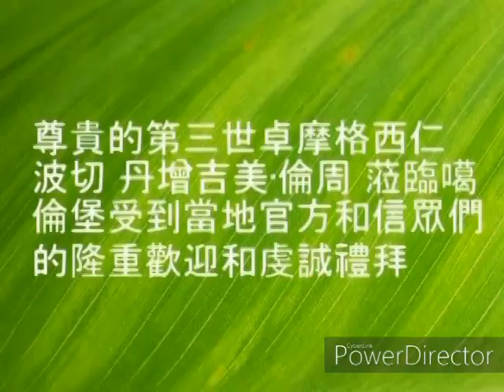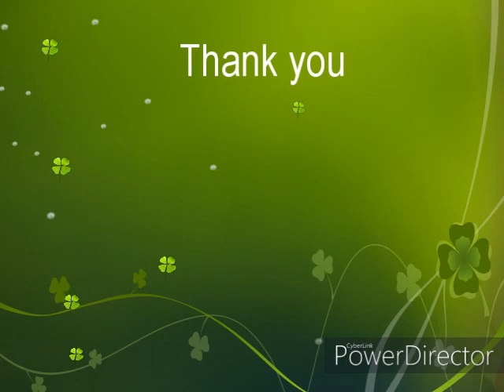Dromo Geshe Rinpoche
Dromo Geshe Rinpoche 1st visit at Tharpa Choeling Monastery